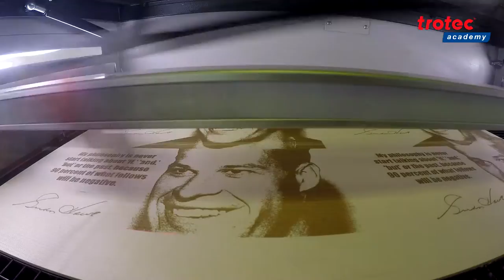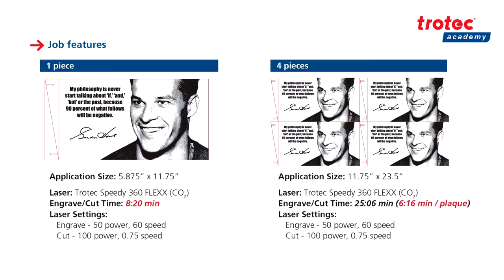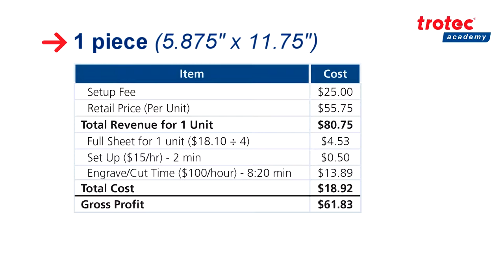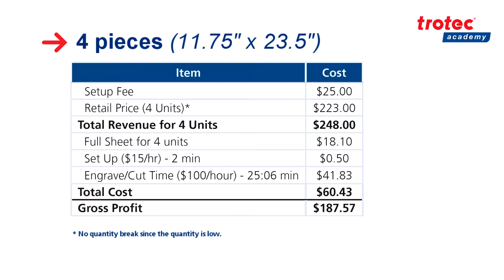Laser Engraving for Beginners: Tips and Tricks with Trotec Wood Veneer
Laser engraving is a versatile and creative way to customize wood products with intricate designs, logos, or text. Trotec Wood Veneer sheets offer a high-quality material option for laser engraving, making it ideal for interior signage, gifts, architectural model making, and arts and crafts. In this video, Don from the Trotec Academy shares his expertise on how to laser engrave on wood veneer, providing tips and tricks to help beginners achieve stunning results.

Don begins by explaining the advantages of using Trotec Wood Veneer sheets for laser engraving, including its formaldehyde-free fiberboard core with real wood laminated on each side, and its availability in semi-matte sanded and varnished finishes. He demonstrates how to select the right wood veneer for a particular project and how to prepare the file for engraving, ensuring that it meets the necessary technical requirements.

Don also shares valuable tips on how to set up the laser parameters, including adjusting the laser power, speed, and frequency, to achieve the desired depth and contrast in the engraving. He explains how to optimize the engraving cut time by filling the entire bed with veneer sheets, reducing resistance on the laser head when moving further along the x-axis. This strategy results in a higher ROI for the engraving project.

Throughout the video, Don provides practical advice on how to troubleshoot common issues such as burning, charring, and warping, which can occur during the laser engraving process. He explains how to adjust the laser parameters to avoid these problems and achieve optimal results.

By the end of the video, viewers will have a better understanding of how to laser engrave on wood veneer using Trotec materials, and will have gained valuable tips and tricks to help them achieve stunning results. This video is perfect for anyone new to laser engraving and seeking to improve their skills with wood veneer. The SEO keywords for this video include laser engraving, wood veneer, Trotec, tips and tricks, beginner's guide, and engraving cut time.